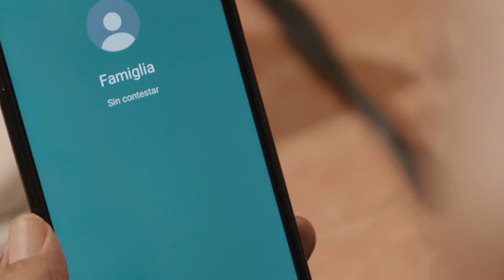Hoy no es mi cumpleaños - Trailer Cortometraje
Directed by
STUART RIVAS

Original Script by
SIMÓN EDUARDO CARABAÑO

A project by ARTEYEFECTOS PRODUCCIONES.C.A

Produced by
SIMÓN EDUARDO CARABAÑO
STUART RIVAS

STUART RIVAS
DANIEL BLASQUEZ

Director of Art
RAQUEL SANCHEZ

JONATHAN XIANG

Production Manager
ELBA GUILLEN

Assistant Production
RAQUEL SÁNCHEZ
HILDA LÓPEZ
CAMILO CARABAÑO
LAURA SILVA

Post Production
STUART RIVAS

Sound
VICTOR MARQUEZ
MARVIN MENDOZA

Cast
Old man - ADOLFO MUNGARRIETA A
Young man – GUILLERMO HERNÁNDEZ
Narrator - ADOLFO MUNGARRIETA SÁNCHEZ

Extras
Chef - NATATASHA SALAS
Chef assistant 1 - DANIEL BLASQUEZ
Chef assistant 2 - RAQUEL SÁNCHEZ
Family 1 - MARIUTKA MUNGARRIETA SÁNCHEZ
Family  2 - ADOLFO MUNGARRIETA SÁNCHEZ
Family 3 - CARMEN MUJICA
Family  4 - HILDA LÓPEZ
Family  5 - ANALIZ ZERPA
Family  6 - LISMERY CASIQUE
Family 7  - VICTOR JOSÉ CASIQUE

Thank
Camilo Carabaño
Michel Albano
Rodolfo Carabaño
Beisy Santiago
Marina Grateron
Nelito Santiago
Alexander Santiago
Renny Peña (Renny Pan)
Carlos Valles
Yelu Rodríguez
Libia Moreno
Rosa Virginia Rodríguez
Rowina Farfan

LUGARES:
- Centro Comercial Camoruco inaugurado en 1982, resultado de la asociación de capitales italianos con recursos locales italovalencianos
- Trigal sur en los años sesenta fueron construidas por los Hermanos Mattioli, responsables de la mayoría de las nuevas urbanizaciones de Valencia, entre 1960 y 1990.
- Iglesia La Inmaculada de Camoruco (Iglesia de los italianos).
- Heladería Olympia, fundada por el italiano Concetto Di Tommasi
- Trattoria Romana II, reconocido restaurant de Comida Italiana e internacional.